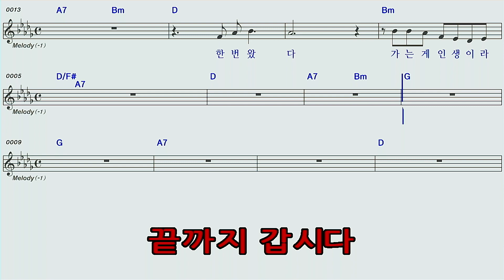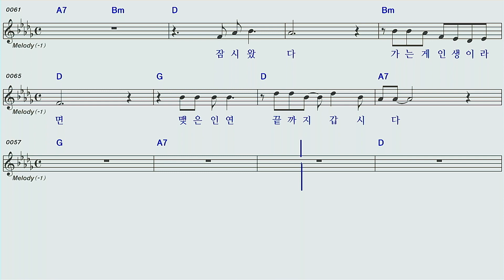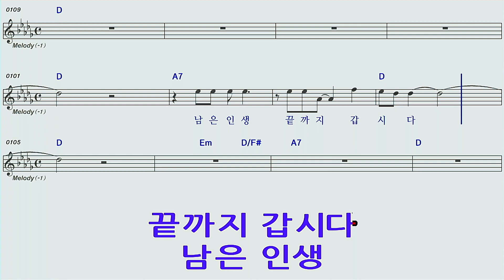끝까지갑시다♡윤태규노래방오선악보영상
끝까지갑시다윤태규노래방오선악보영상